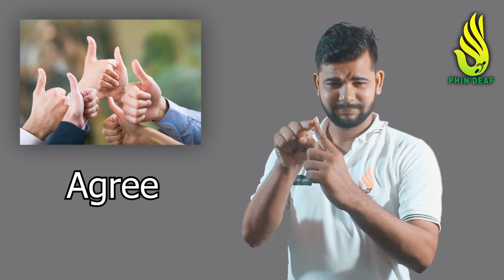Vocabulary words from A | Part 6 in Indian Sign Language ISL By PHIN Deaf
We are promoting ISL - Indian Sign Language and also making awareness about Sign Language to everyone.
PHIN is registered non-voluntary Organization working for Hearing Impaired People. PHIN have Residential School for Deaf Orphan children in Hyderabad.
Please Visit PHIN Deaf School